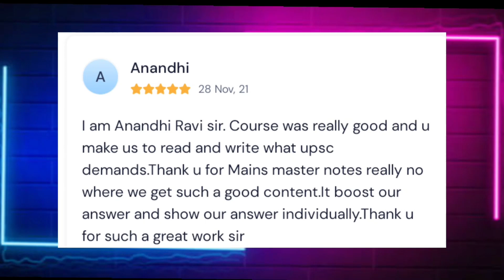Mains Mentorship feedback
For Free Mains Preparation follow our two (2) initiatives:
1. Daily Practice Sheet :

Optimize IAS
IAS guidance